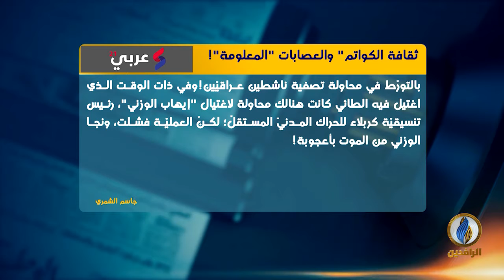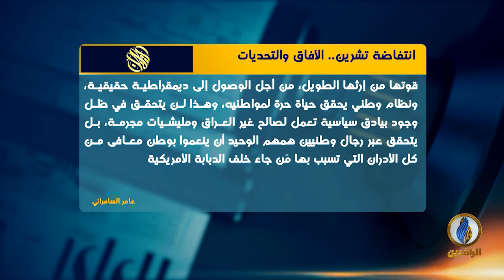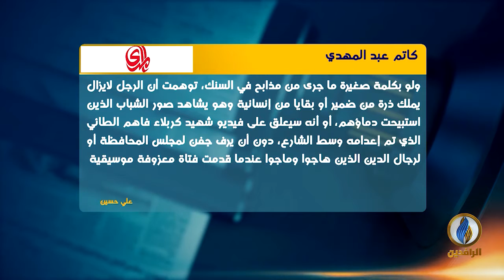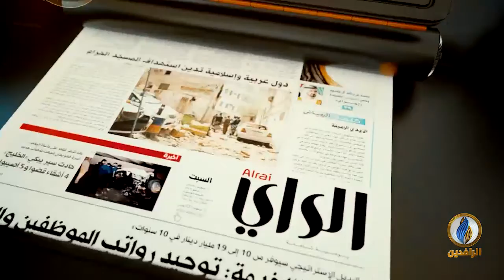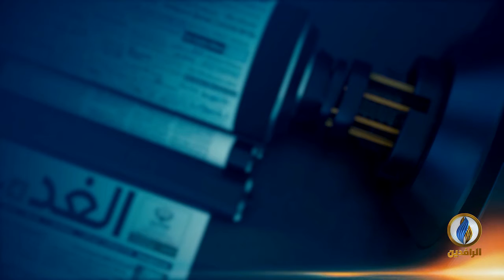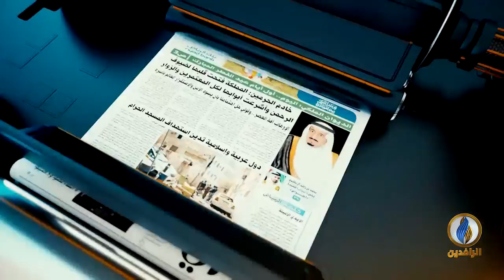صدى_الأقلام | 14 - 12 - 2019